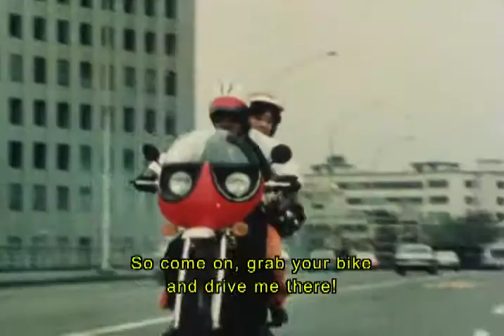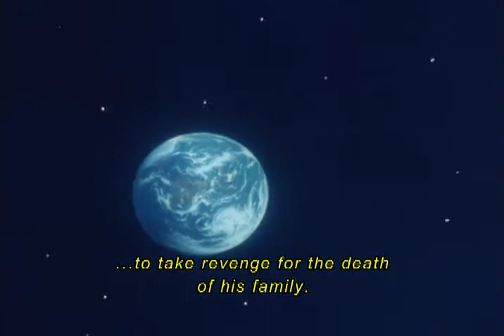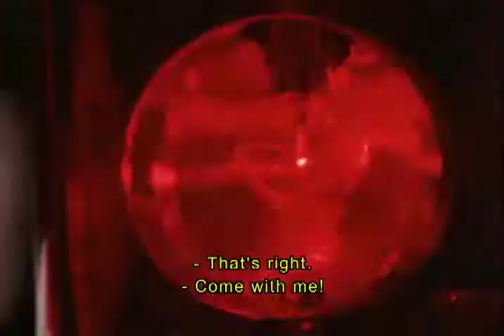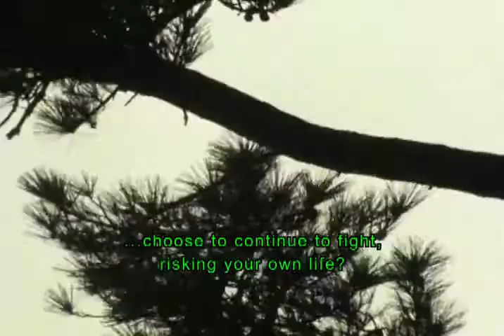Japanese Spider- Man - 2 A Strange World! A Man Who Follows His Destiny! SD(127mb) English Subtitles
xTimTerrorizerx Converted